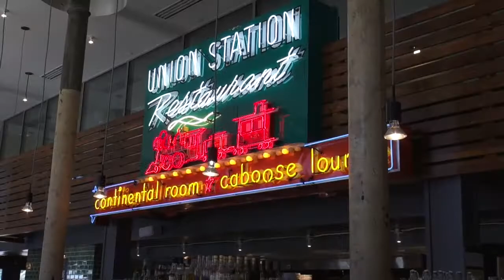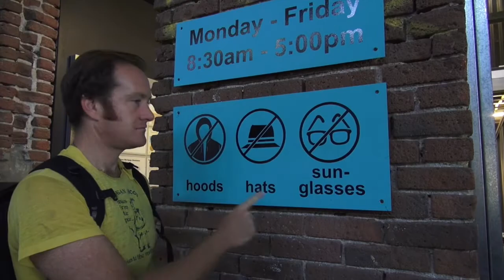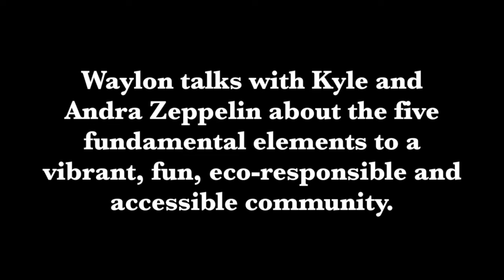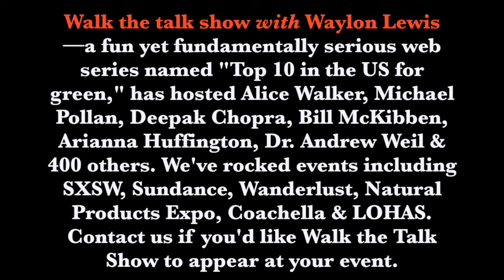Five Fundamental Elements to a Vibrant Community.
Waylon talks with Kyle and Andra Zeppelin about the five fundamental elements to a vibrant, fun, eco-responsible and accessible community.